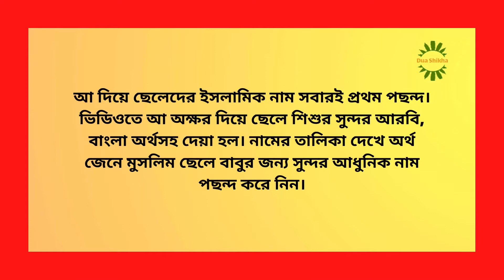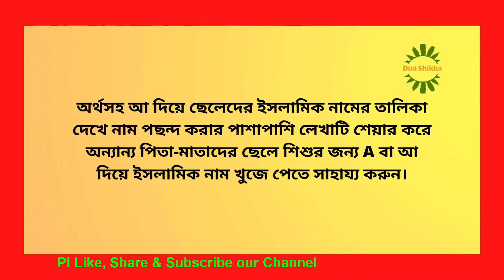আ অক্ষর দিয়ে ছেলেদের ইসলামিক নাম বাংলা অর্থসহ | পর্ব-১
আ দিয়ে ছেলেদের ইসলামিক নাম সবারই প্রথম পছন্দ। ভিডিওতে আ অক্ষর দিয়ে ছেলে শিশুর সুন্দর আরবি, বাংলা অর্থসহ দেয়া হল। নামের তালিকা দেখে অর্থ জেনে মুসলিম ছেলে বাবুর জন্য সুন্দর আধুনিক নাম পছন্দ করে নিন।

➡️ Dua-Shikha
▶ My 2nd Channel
Iduashikha